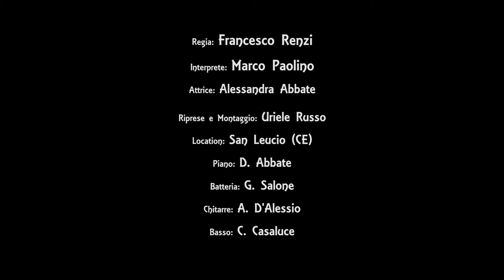Marco Paolino - Arriverà il momento di cambiare (OFFICIAL VIDEO 2016) attrice: Sa Boh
Arrangiamenti: FR Sound Studio
Attrice video: Sa Boh
Regia: FRANCESCO RENZI

TESTO:
Il buio della notte, riflette la paura,
nell'aria il suo profumo senti ancora,
la luce della luna...
riflette sul tuo viso che si fermerà
ma il mondo poi non resterà a guardarti naufragare
dentro un mare di ricordi che non riesci più a dimemticare
tutto ruota e tu stai male? Stai male!

Puoi trascinarti tutto quello che è stato ad ora
ed ostinarti che la vita è un'altra storia,
puoi anche aver paura...
ma non potrai mai credere che il sole
non sarà ad illuminare più quei campi dove un fiore
sente il vento scivolare fino al vertice di un monte
che una nuvola può accarezzare... Stai male...

Ma arriverà il momento di cambiare
toccare il fondo e risalire,
lottare sempre con la consapevolezza
che ogni giorno è bello proprio quando
ci riserva nuove sfide...

e ci saranno giorni in cui i ricordi torneranno in te...
e passerai di nuovo notti insonni a condividere
il dolore che ritornerà a distruggerti...

E non sarà mai tempo di viaggiare
soltanto per dimenticare,
e non arrendersi più a nulla ed affrontare fino a che
un giorno sarà luce anche per te... per te...